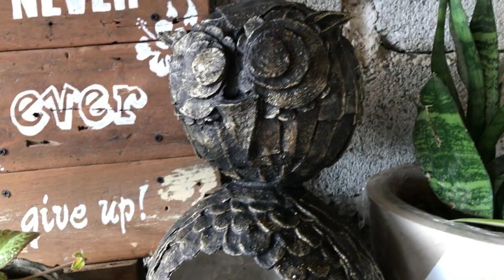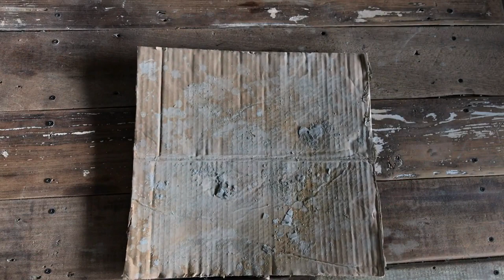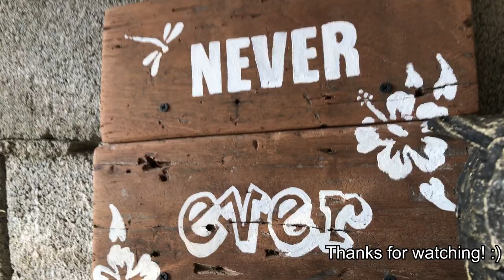DIY Owl Planter Using Fabric and Cement | Fabric Concrete Pot Idea | Antique Gold Effect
In this video, I'd like to share how you can make a lightweight concrete owl piece that you can use as a planter, garden or home decor, or candle holder. The main materials for this animal planter are fabric from old clothes and cement.

With this method, you don't need to be a sculptor. I'll show you how you can arrange shapes (triangles, rectangles, ovals) to get the owl's body, wings, and eyes.

Also, you'll learn how to give your owl an antique gold look using black and gold acrylic paints.